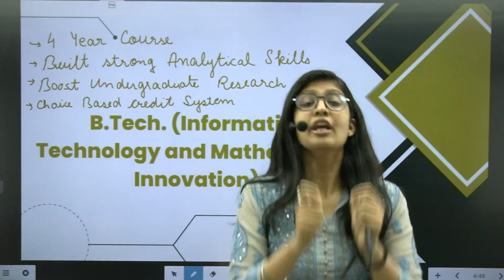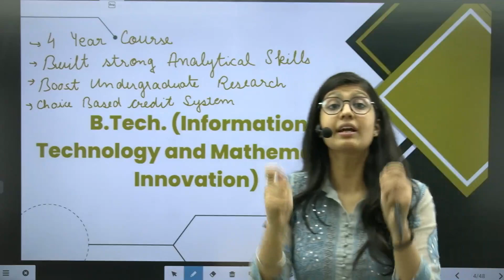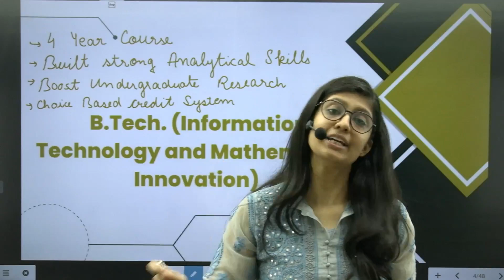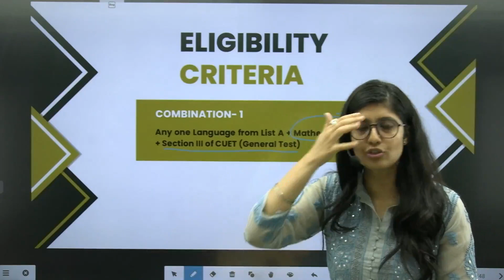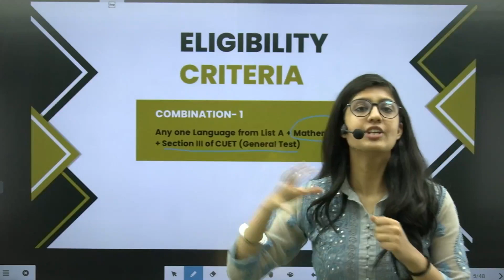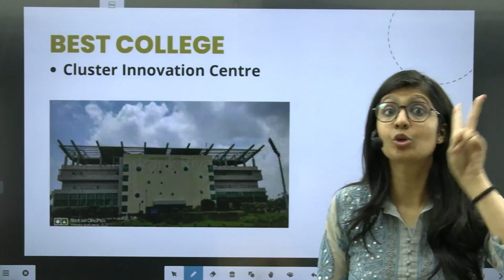B.Tech in Informational Technology and Mathematical Innovation from DU: CUET 2022